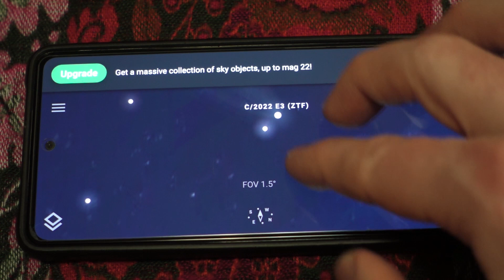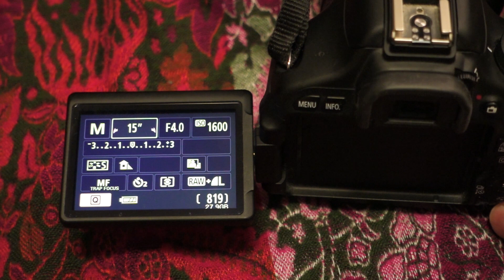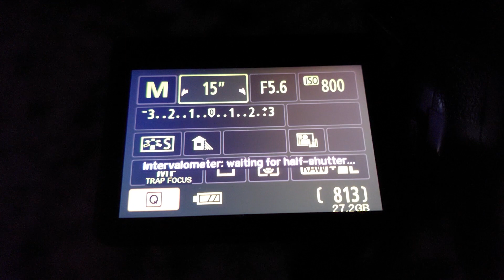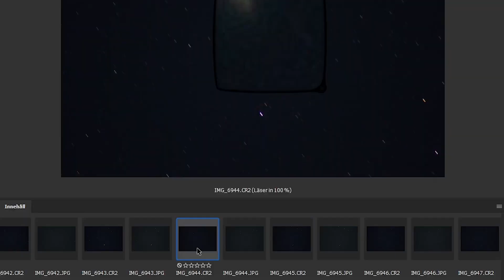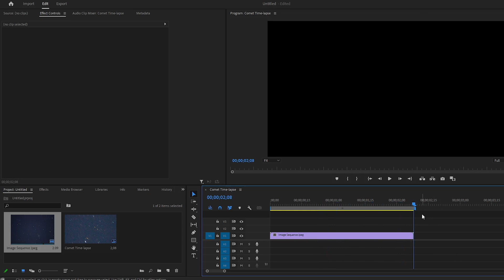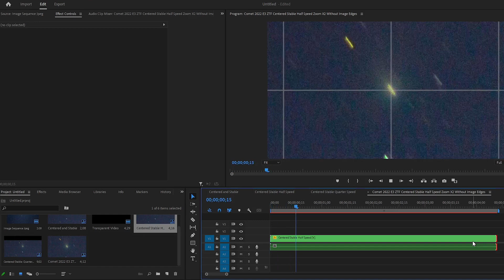I Did Find The Comet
I once again set out to find the comet "C/2022 E3 (ZTF)"; the one with the green tail. Fortunately this is the story of how I finally caught it.